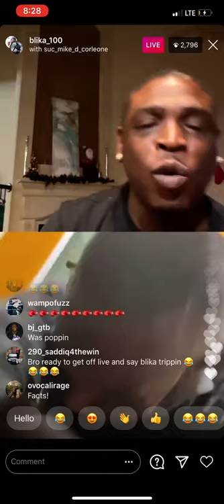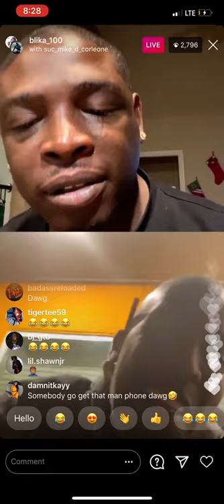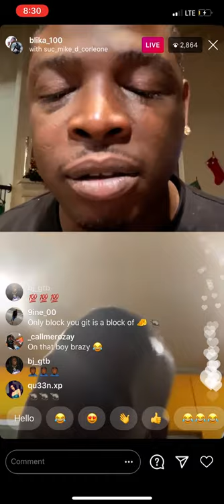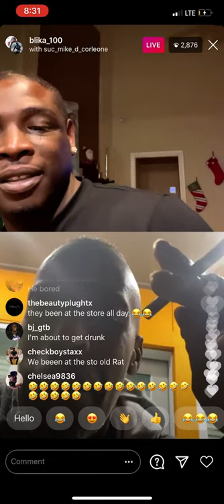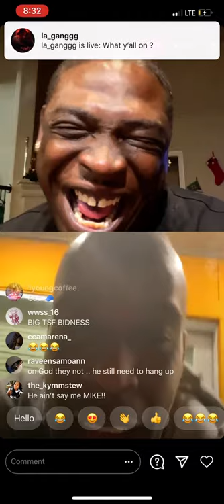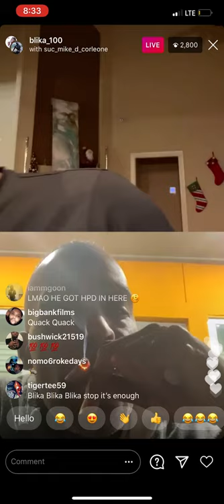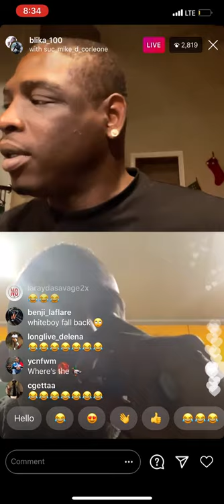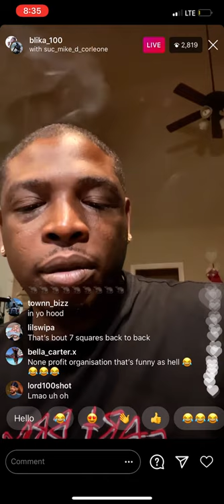Blika 100 Said He Rather Fight Sauce Walka Rather Than Kill Him